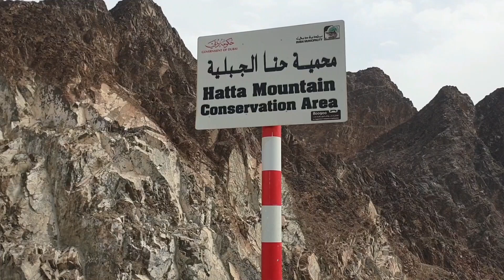Hatta Mountain ,Dubai